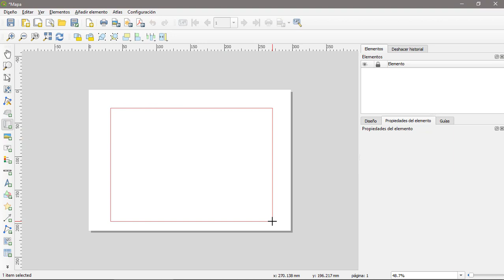Crear un mapa de ubicación en QGIS 3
Procedimiento paso a paso para crear un mapa de ubicación usando QGIS 3.
Mapa de localización.